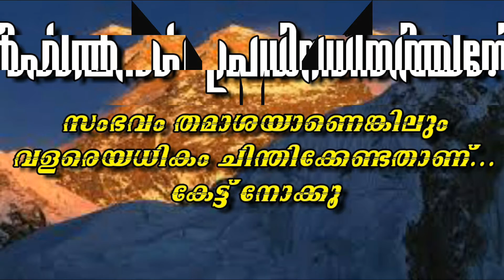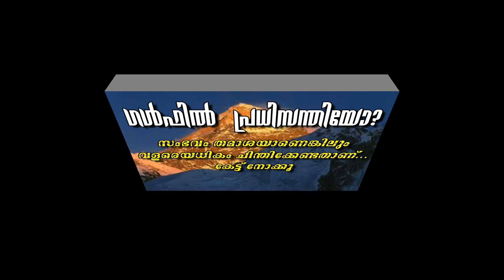ഇത് ഒരു വെറും വാക്കല്ല ...?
ALI VALAVANNUR